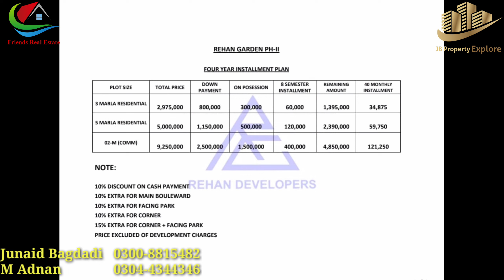Installment Plot and Installment House for Sale | Rehan Garden Phase 2 | Palm City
Rehan Garden Phase 2
Main Ferozpur road Lahore ki Ideal Location
par mojod Battreen Society

4 Year Installment Plan plot
35% advance par Fori Plot ka Qabza

Society ma ap ko 3 Marla
4 Marla
5 Marla or
10 Marla plot
With Qabza
5 year Installment plan par mil jy gy,,,

Feature:-
:- Hounders  House Are Under Construction Modern Design
:- Economical Prices
 :- Approved Society From LDA

Modern Amenities:-
:- 30 Feet Carpet Road
:- Main Ferozpur Road
:- Gas(Insh'Allah)
:- Underground Electricity
:- Water Supply
:- Schools& Ccollege
:- University
:- Main Amusemet Park
:- 24/7 Secured With Boundary Walls &cctv Cameras
:Easy Approach (lahore Ring Road,Allma Iqbal International Airport, Packages Mall)
:- Wide And Carpeted Road
:- Commercial Block

Rehan Garden Phase 2 Opposite LDA City , Near To Lahore Ring Road Gujjumata,  Main Ferozpur Road Lahore
Junaid Bagdadi
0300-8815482